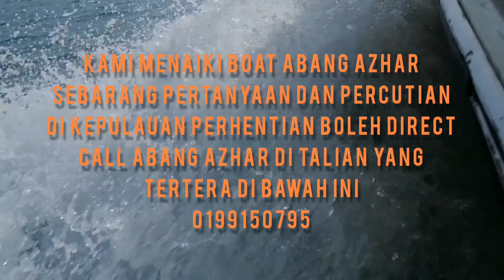LONG BEACH RESORT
Trip ni arie pergi buat kerja sebernarnya,
Sambel buat kerja tiba-tiba ada seorang yang di segani dan di hormati oleh semua rakyat malaysia...
Dia adalah,,, YANG DI PERTUAN AGUNG
Datang ke LONG BEACH RESORT,,
First time dapat tgk YDPA Real depan mata,,
Itu saja aku nk bgtau,,
Tq semua yg dah support arie,, tanpa anda siapalah arie